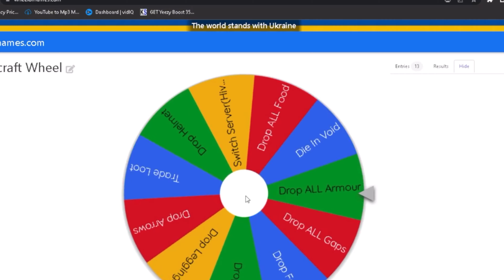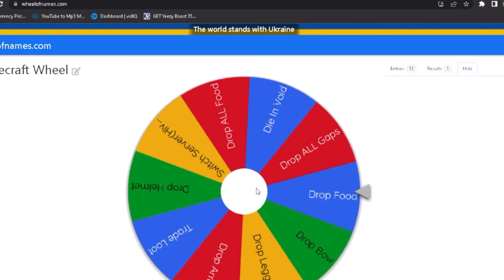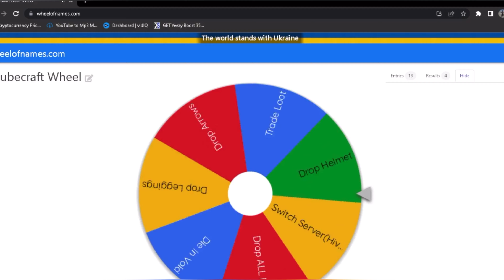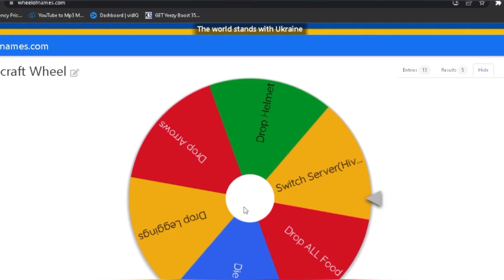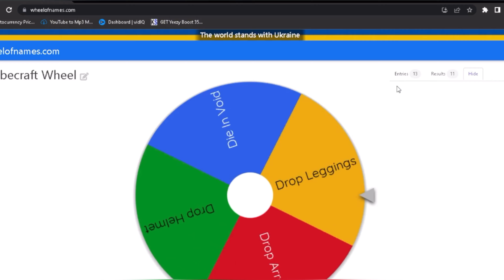1 Kill= Spin The Wheel! - Minecraft SkyWars Challenge!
I let a Mystery Wheel Control My Skywars Game in Cubecraft Minecraft Bedrock Edition. Watch till the end to see if we got the win or if we didn't.

0:00 - Introduction
0:18 - Game 1
0:58 - Game 2
2:21 - Game 3
3:41 - Game 4
4:07 - Game 5 (The Hive)
5:00 - Game 6

Minecraft Settings:

FOV: 110
SENSITIVITY: 12%
DPI: 800
CPS: 8 - 12

🏷Tags🏷

Stream/Recording Equipment:
Keyboard ( RK ROYAL KLUDGE RK61 Wireless 60%)